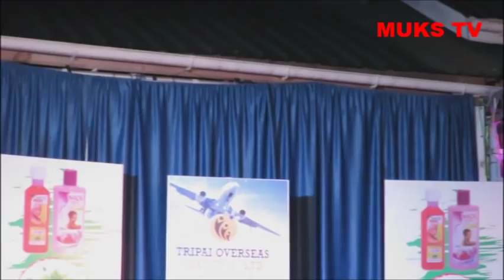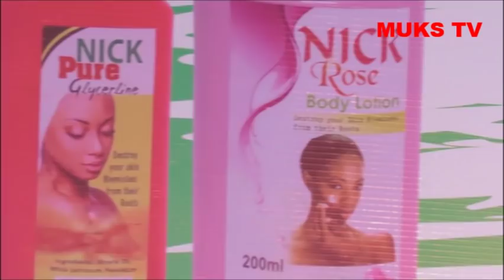MC MARIACHI EID HOLIDAY COMEDY IN FUNNIEST UGANDAN COMEDY 2019.[Muks steven]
MC Mariachi asumuludde comedy wa eid accamudde abantu okamala